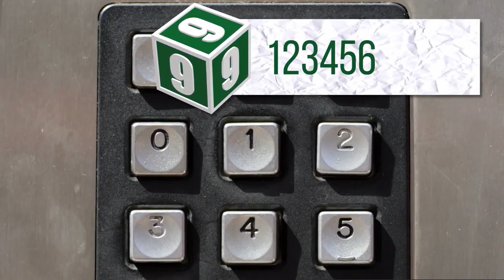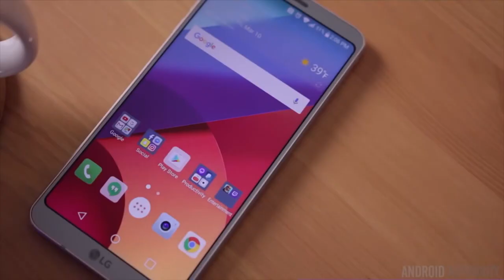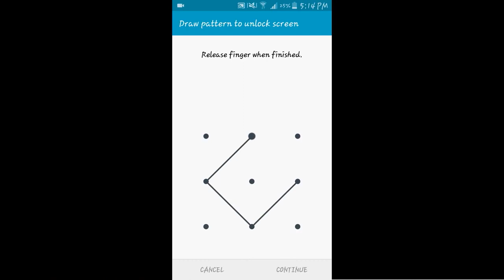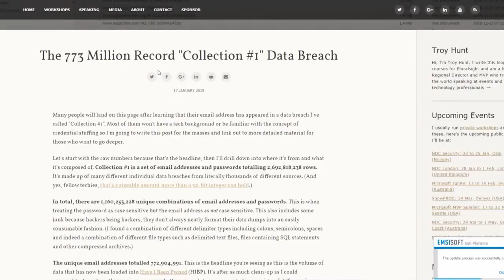Bojan Perkov u emisiji "Net kontekst" na TV N1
Istraživač SHARE Fondacije Bojan Perkov gostovao je u emisiji "Net kontekst" na televiziji N1 i govorio o lozinkama za korisničke naloge na internetu i njihovom obezbeđivanju.